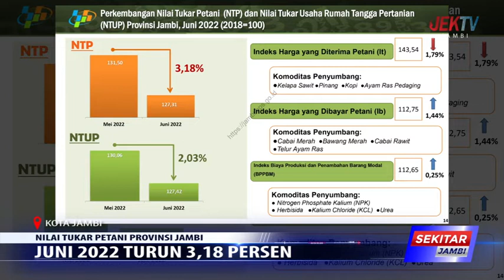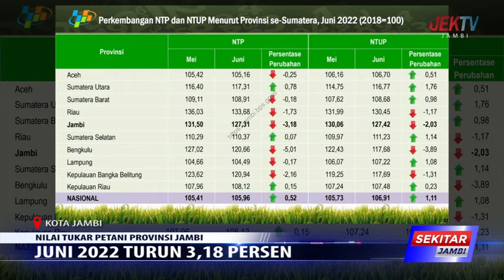JUNI 2022 TURUN 3,18 PERSEN